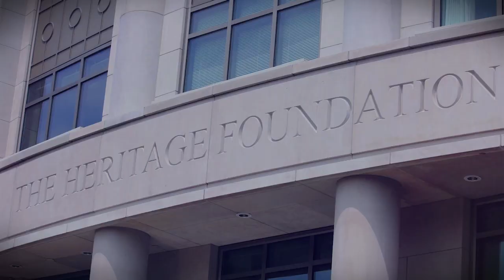Gov. Pat McCrory on the North Carolina Comeback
North Carolina Governor Pat McCrory visited The Heritage Foundation to discuss the dynamic reforms he's spearheaded since taking office.